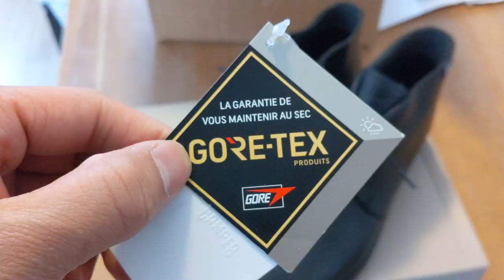【Camper】Hardwood (Gore-Tex®,Vibram®)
Whatever the weather, these men's waterproof ankle boots can handle just about anything. Crafted from smooth leather, these shoes have sturdy Vibram® rubber soles for extra traction on any surface. Gore-Tex® waterproof technology keeps the elements at bay while extra linings keep feet warm and cozy.